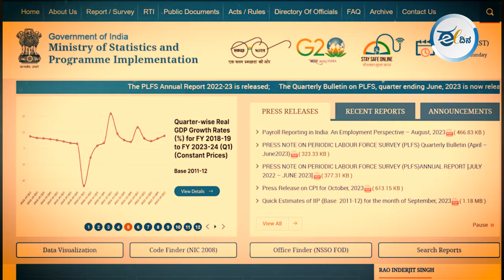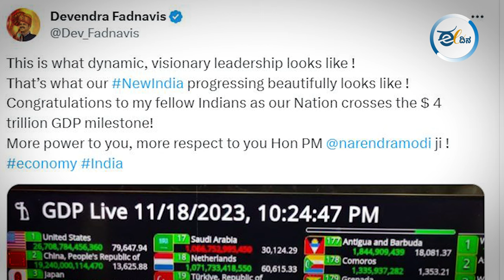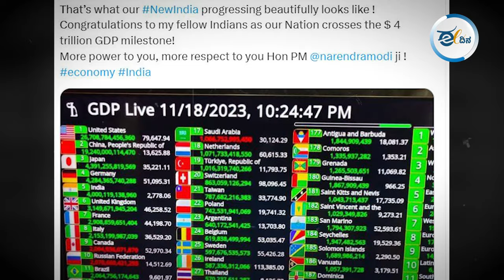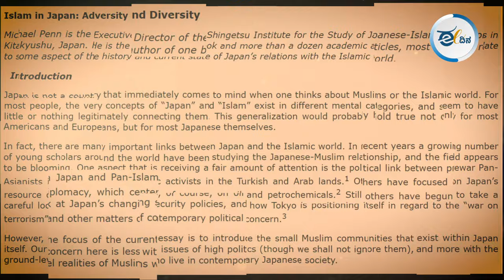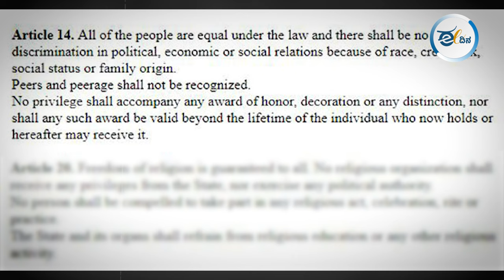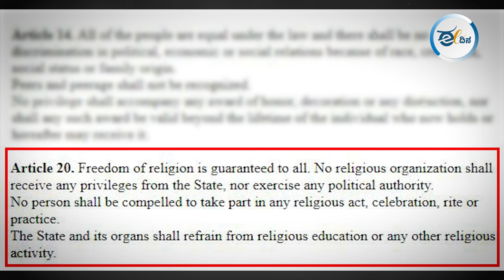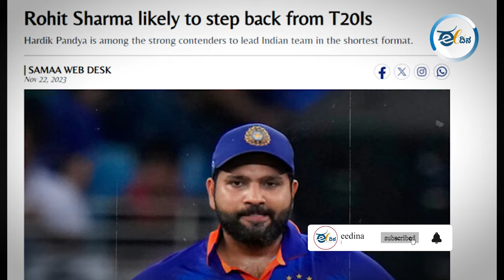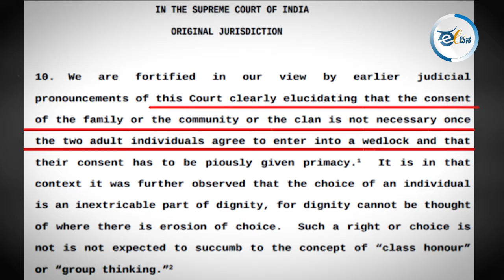Fact check | ಪ್ರೇಮ ವಿವಾಹಕ್ಕೆ ಪೋಷಕರ ಅನುಮತಿ ಕಡ್ಡಾಯವೇ? | Marriage Certificate | Japan | Modi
ಭಾರತ 4 ಟ್ರಿಲಿಯನ್ ಡಾಲರ್ ಆರ್ಥಿಕತೆ ಸಾಧಿಸಿದೆ
ಜಪಾನ್ನಲ್ಲಿ ಮುಸ್ಲಿಮರಿಗೆ ಪೌರತ್ವ ಮತ್ತು ಬಾಡಿಗೆಗೆ ಮನೆ ನೀಡುವುದಿಲ್ಲ
ಎಲ್ಲ ಮಾದರಿಯ ಕ್ರಿಕೆಟ್ಗೆ ರೋಹಿತ್ ಶರ್ಮಾ ನಿವೃತ್ತಿ ಘೋಷಣೆ
ಪ್ರೇಮ ವಿವಾಹಕ್ಕೆ ಪೋಷಕರ ಅನುಮತಿ ಕಡ್ಡಾಯ ಎಂದ ಸುಪ್ರೀಂ